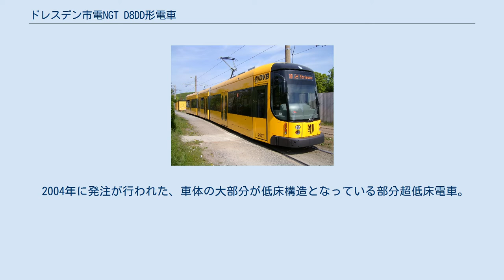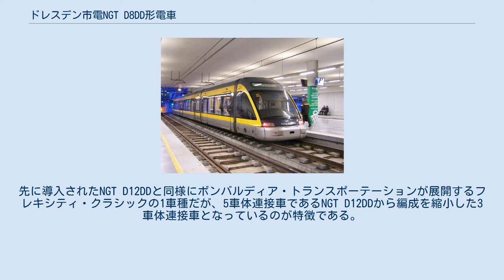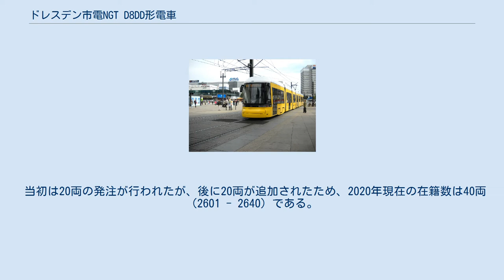ドレスデン市電NGT D8DD形電車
フレキシティ 」 フレキシティ・クラシック 」 ドレスデン市電NGT D8DD形電車 NGT D8DDは、ドイツのドレスデンに存在する路面電車・ドレスデン市電で使用されている電車。
バリアフリーに適した超低床電車（部分超低床電車）である。
 2004年に発注が行われた、車体の大部分が低床構造となっている部分超低床電車。
先に導入されたNGT D12DDと同様にボンバルディア・トランスポーテーションが展開するフレキシティ・クラシックの1車種だが、5車体連接車であるNGT D12DDから編成を縮小した3車体連接車となっているのが特徴である。
乗降扉は前後車体に1箇所づつ、中間のフローティング車体に2箇所、車体の右側面に設置されている他、前方車体には乗務員扉も存在する。
また、前後車体に存在するボギー台車のうち1台は主電動機が搭載されていない付随台車である。
 当初は20両の発注が行われたが、後に20両が追加されたため、2020年現在の在籍数は40両（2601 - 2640）である。
そのうち追加発注分の20両（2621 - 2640）は座席配置の見直しが行われ、着席定員数が4人分増加している。
また14両については姉妹都市を含む世界各国の都市の名前が付けられている他、2017年にはドレスデン市電で長年活躍していた高床式電車・タトラカーの営業運転開始50周年および路面電車博物館の開館25周年を記念して1両にタトラカー導入時の塗装を模したラッピング塗装が施されている。